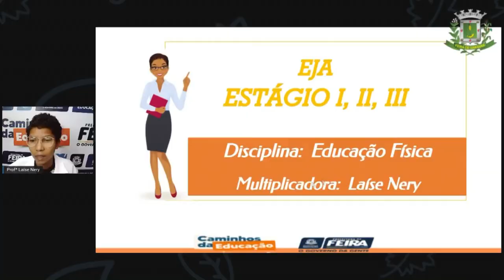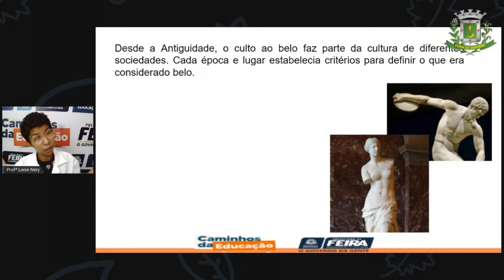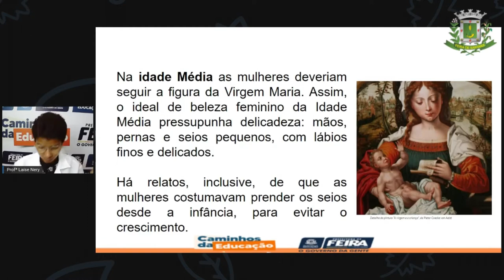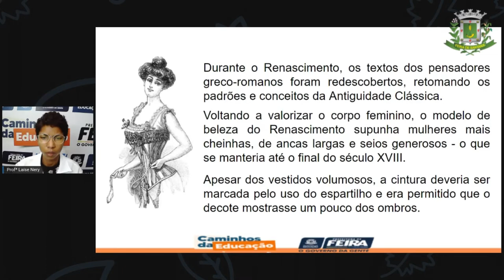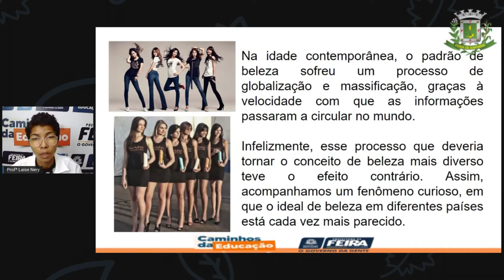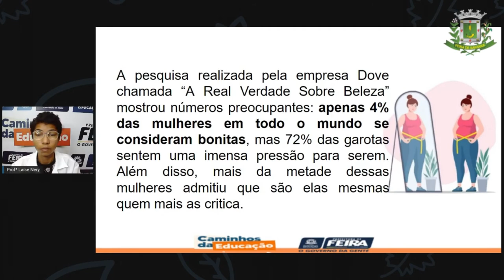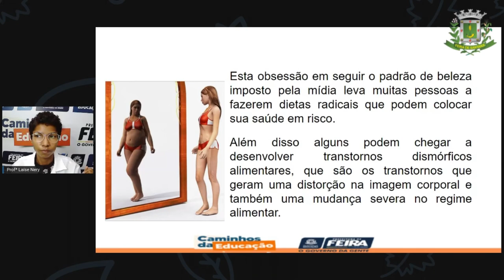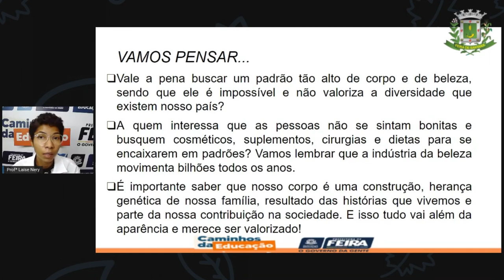1º SEG I, II E III AULA 01 Ed Física Padrões de beleza na história LAÍSE